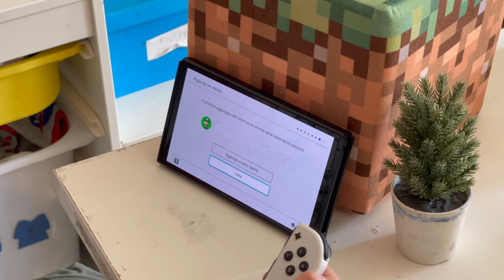Nintendo switch OLED 4K распаковка и обзор на итальянском языке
Это видео было снято еще прошедшим летом, и мы не планировали его выпускать, но дети сказали что обидятся если не опубликуем ;)
Оно и понятно, целый год копили на эту консоль.

На нашем канале все о жизни русской семьи в Италии.